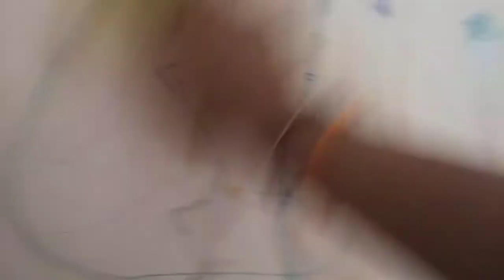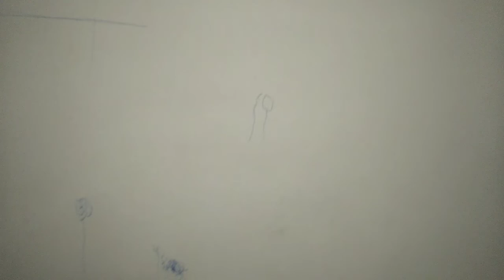How to remove crayons mark from wall//har ghar ki yahi problem hai